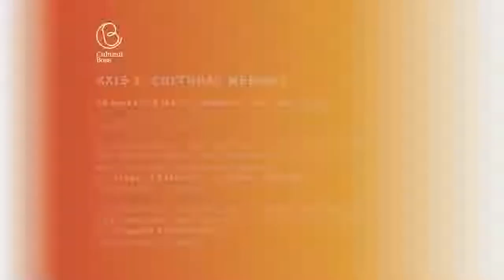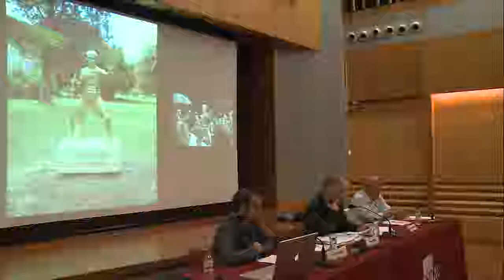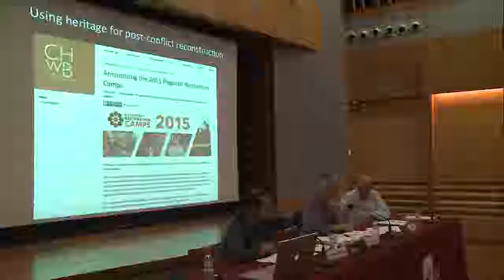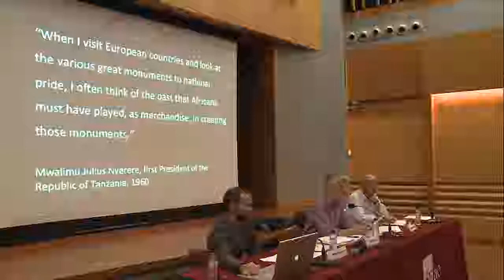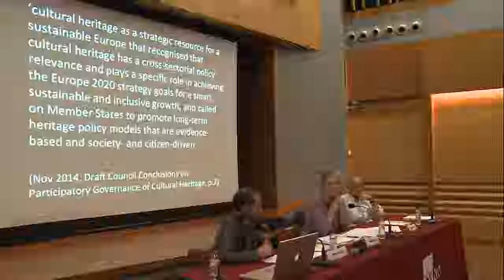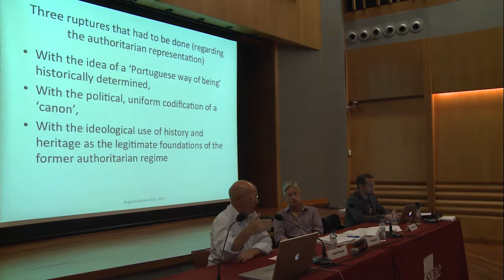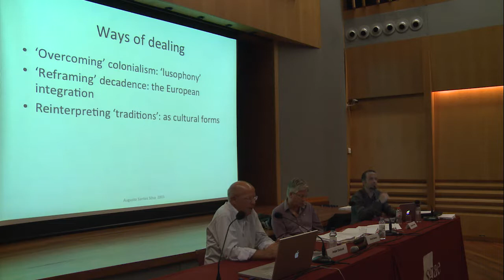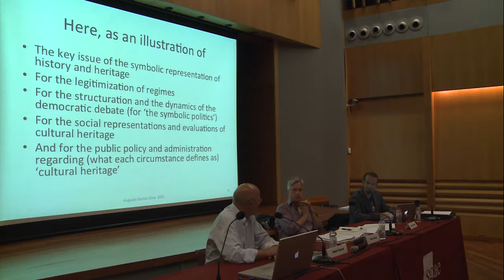Memory and Heritage (CulturalBase. First Workshop) (2/14)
Academic Session 1. Barcelona, 30 September - 2 October 2015.

Keynote speech by Jasper Chalcraft and Gerard Delanty (University of Sussex): “Can Heritage be Transnationalised? The Implications of Transnationalism for Memory and Heritage in Europe and Beyond.”

Complementary contribution by Augusto Santos Silva (University of Porto): “Cultural heritage and democratic development: a view from Portugal”